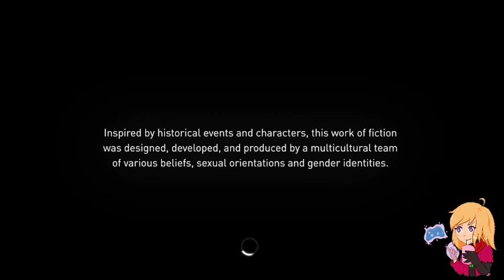Red plays Assassin's Creed Syndicate part 10